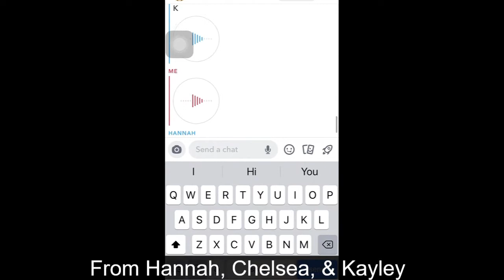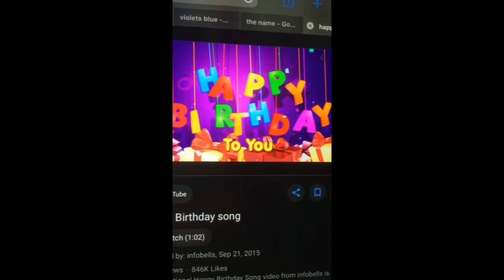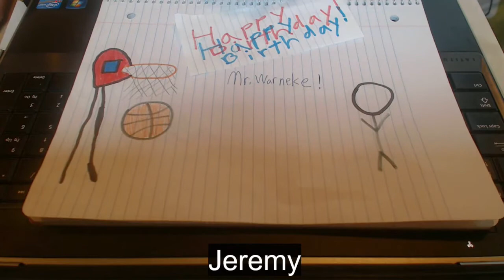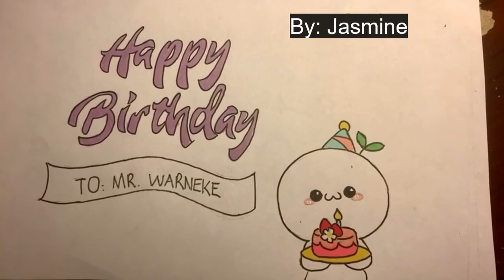Mr Warneke Birthday Video No Music'